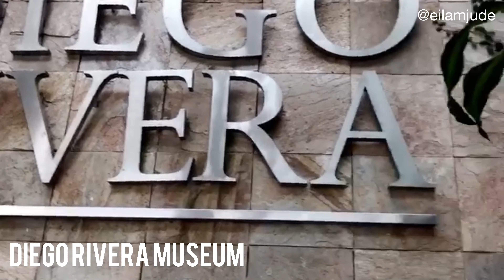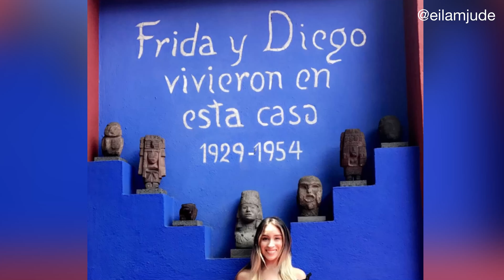Eilam's Family Vacation: Silver Mine, Aztec Pyramids & Frida Khalo Museum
Songs: Todo me gusta de ti, Cumbia Sampuesana, Llorar